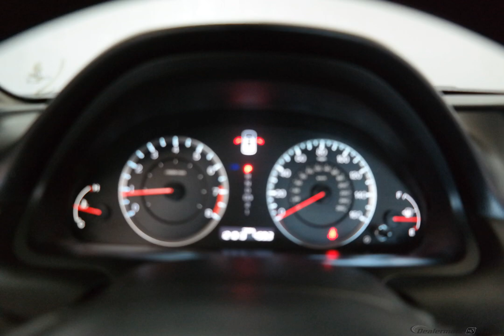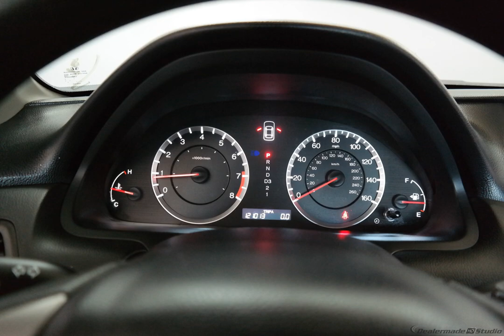2011 Celestial Blue Metallic Honda Accord 4D Sedan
Used 2011 Celestial Blue Metallic Honda Accord 4D Sedan LX-P Gray
LOCAL TRADE, ALL AROUND VALUE!!!, And MUST SEE!!!. Accord LX-P 2.4. Don't let the miles fool you! Gasoline! Accordingly, the Accord accommodates in style and sensibility. New Car Test Drive called it ''...big on efficiency, whether that means getting the most power and range from a gallon of gas, delivering the most interior space for the exterior dimensions or providing the smoothest, quietest ride and highest level of crash protection with the least weight...'' The 2011 Accord Sedan was Edmunds.com winner in Best Retained Value Awards in the $20K-$30K category. Trust you can take all the way to the bank. We are family owned.